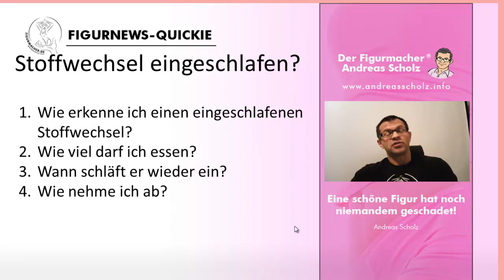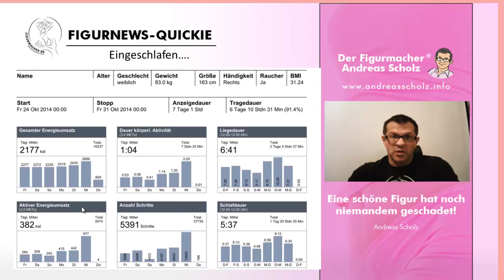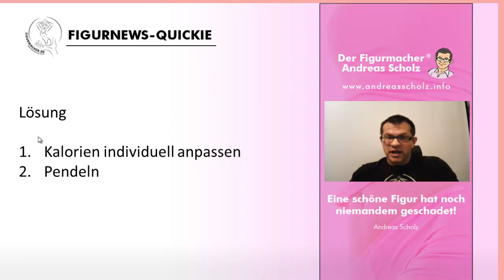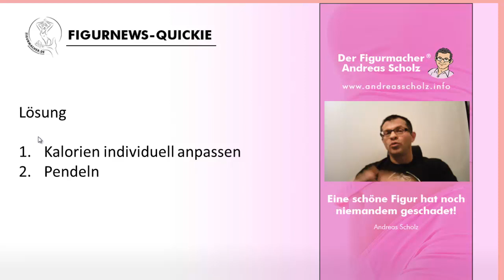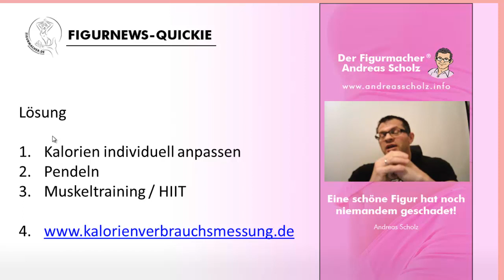Figurnews-Quickie: Stoffwechsel eingeschlafen?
Immer wieder hört man im Gewichtscoaching Sätze wie “Ich kann nicht abnehmen, denn mein Stoffwechsel ist eingeschlafen” oder ähnliches. Wenn die geplante Gewichtsreduktion einfach nicht funktionieren will, ist das frustrierend und kann vielerlei Gründe haben. Was jedoch, wenn objektiv “alles richtig gemacht” wird? Wenn Ernährungs- und Trainingspläne eingehalten werden und dennoch “nichts” funktioniert? Kann es wirklich sein, dass der Stoffwechsel sprichwörtlich einschläft?

Doch: Was bedeutet das eigentlich? Und: Wenn ein Stoffwechsel wirklich einschlafen kann…. kann man ihn dann auch wieder aufwecken?

Figurmacher® Andreas Scholz erklärt in seinem Figurnews-Quickie anschaulich, wie Sie herausfinden können, ob und wenn ja wie tief ihr Stoffwechsel schläft.

• Mit welcher Methode lässt sich die Stoffwechselaktivität messen?
• Was können Sie tun, um diese zu steigern und somit die Gewichtsreduktion zu erleichtern?
• Wie viel dürfen Sie essen bzw. wie viel müssen (!) Sie essen, um effektiv abnehmen zu können?
• Welche Rolle spielt das Maß der körperlichen Aktivität für die Stoffwechselaktivität?

Vielleicht haben auch Sie Schwierigkeiten, ihr Gewicht zu reduzieren? Oder Sie haben Interesse, die Effektivität ihrer Trainingseinheiten einmal zu protokollieren? vorbei und leihen Sie sich ein Sensewear-Armband aus. Sie erhalten eine detaillierte Übersicht über ihre Aktivität und ihren Kalorienverbrauch. Aufgrund dieser Auswertung bekommen Sie von uns Ernährungsempfehlungen, welche auf SIE persönlich zugeschnitten sind und ihnen einen Rahmen aufzeigen, in welchem Sie sich bezüglich ihrer Energiezufuhr und der Zufuhr der Nährstoffe bewegen sollten.